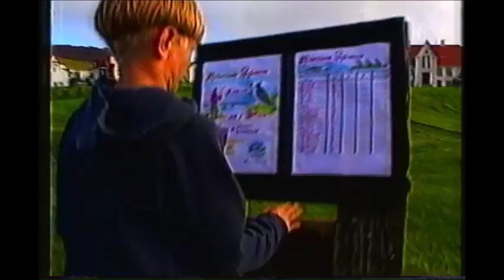Sjónvarpið - auglýsingar 31. 12. 2000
0:06 Pysjuævintýri
0:37 á síðustu stundu á Rás 2 (óheppilega tímasett, þar sem þessar augl. voru þær fyrstu eftir skaupið)
1:01 Baldur (dansverk)
1:41 Bílasalan Bjallan